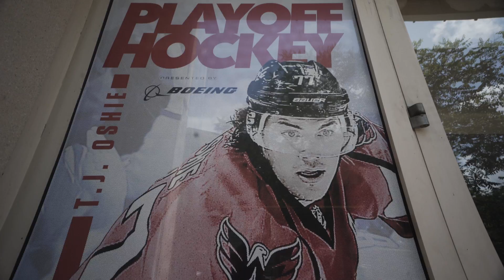Put a Cap on it already!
Can we put a cap on this playoff series so the Washington Capitals​ can just win the dang Stanley Cup?